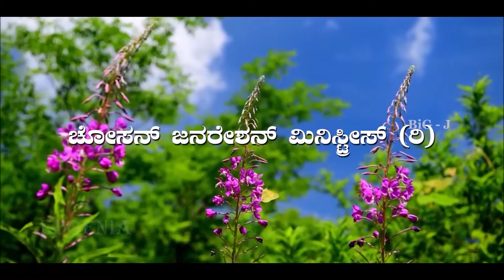Bidugadeya Sandesha | ಬಿಡುಗಡೆಯ ಸಂದೇಶ | Ps. Peter Quadros | 11-04-2022